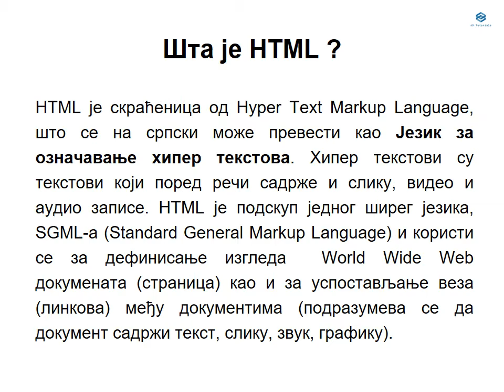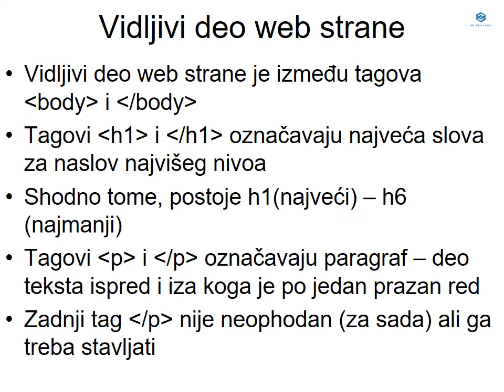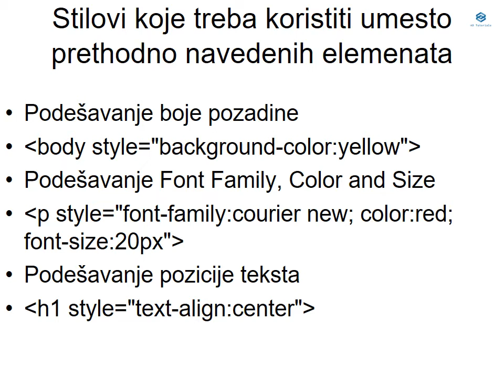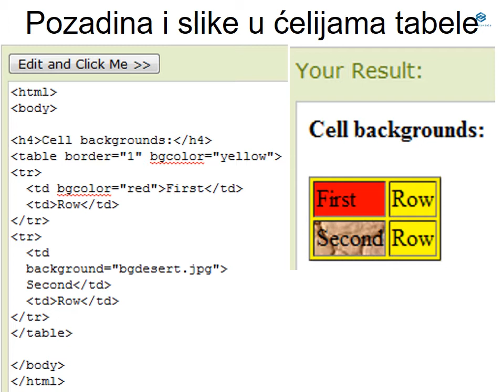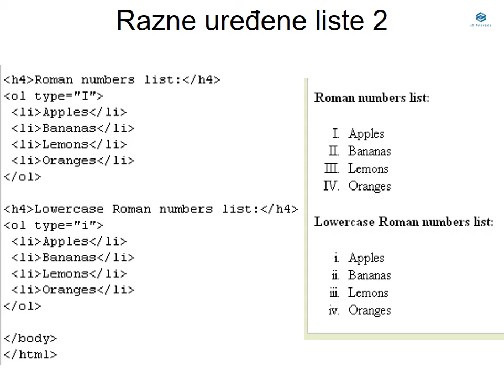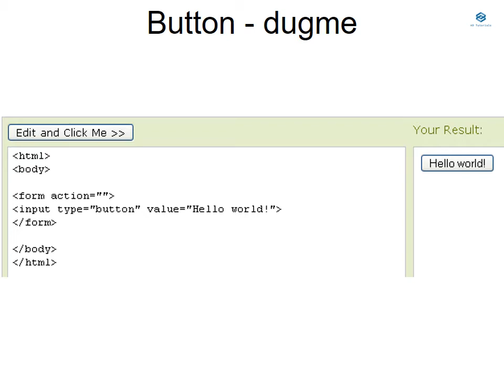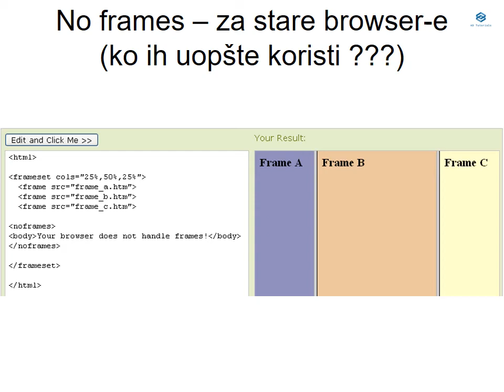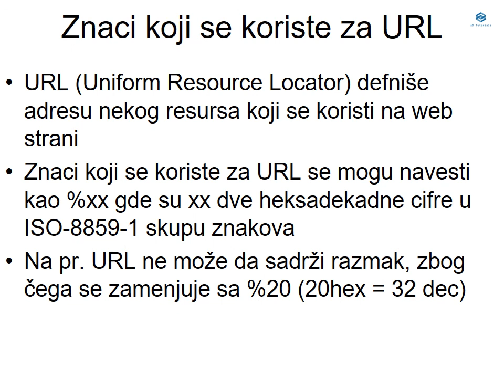Uvod u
AliExpress Invitation Code: INLOYJ2V